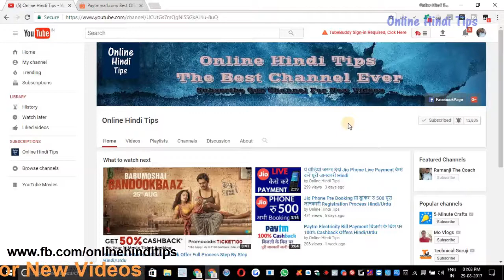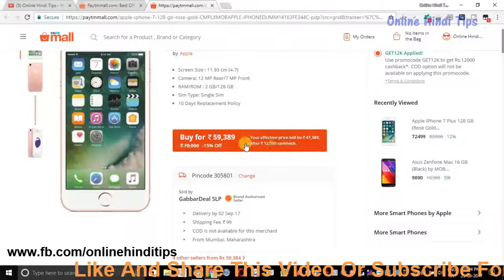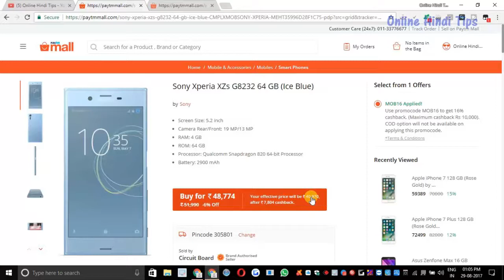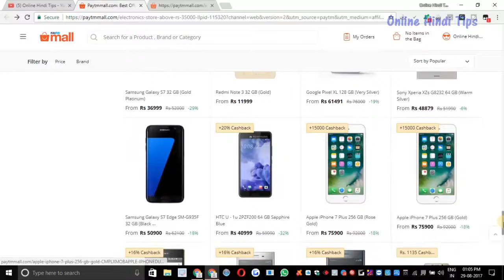iPhone 15,000rs Cashback Offer Paytm Mobile Offer Cashback Promo Code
iPhone 15,000rs Cashback Offer Paytm Mobile Offer Cashback Promo Code paytm cashback offer paytm iphone paytm iphone 6 cash back offer paytm iphone 5s paytm iphone 6s

A15K
Use promocode A15K to get Rs. 15000 cashback*. COD option will not be available on applying this promocode.

MALLIPHONE
Limited Time Offer:- Use promo code MALLIPHONE and get Flat Rs. 6100 on this product exclusively on the Paytm Mall App

A6K
Use promocode A6K to get Rs. 6000 cashback*. Maximum 1 order per user. COD option will not be available on applying this promocode.

GET12K
Use promocode GET12K to get Rs.12000 cashback*. COD option will not be available on applying this promocode.

Best Price Purchase Link

Terms & Conditions

*This Promocode is applicable only on the Paytm Mall App.
*Download it now & avail many more exclusive offers.
*Promo codes are subject to maximum cash back amounts
*Cash back acquired from promo codes to be credited within 24 hours of your product being shipped
*Cash back received will be credited to your Paytm wallet
*Promo codes are not applicable for Cash on Delivery (COD) mode of payment.
* If product purchased on EMI payment mode, Cash back gets credit post return policy.
*If product comes under no return policy, Cash back gets credited post 7 days of delivery date.

For New Youtubers kit Low Price StartUp Youtube Channel Tools

My Youtube Low Price Products
1. - Samsung Audio Recorder Mic With Headphone Price 189/- Only

2. - Sony MDR-ZX110A On-Ear Stereo Headphones (White) 649/- Only

3. Sony MDR-ZX110A On-Ear Stereo Headphones (Black) 840/- Only

4.- Cable Adapter Audio Male to 2 x 3.5mm Female 99/- Only

3. Renberg Knife Set In Color Box, 6-Pieces

6. Princeware SF Package Container Set, 18-Pieces, Orange

8. Princeware SF Package Container Set, 18-Pieces, Green

► Google+: